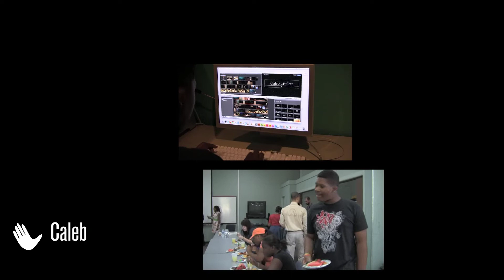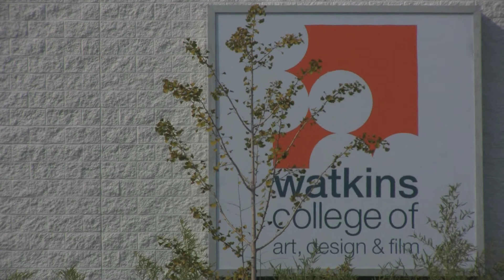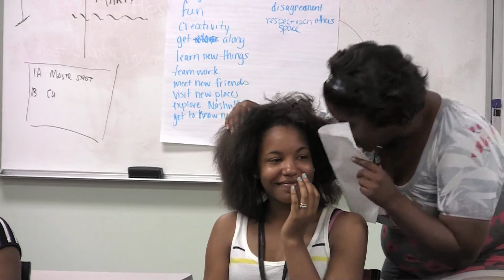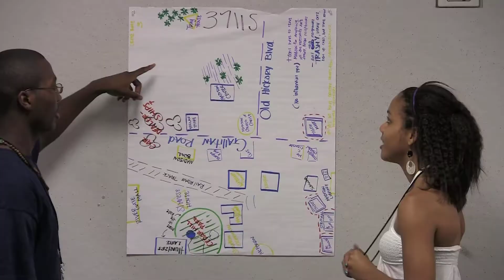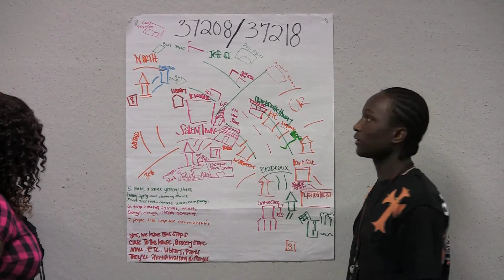Design Your Neighborhood Chapter 1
Design Your Neighborhood is a unique four-week internship experience for Nashville inner city Youth focused on architecture, urban design and planning, graphic design, and filmmaking. The youth are exploring issues related to design with highly trained professionals and city leaders. The program culminates with participants creating video shorts and a movie poster that will compliment a documentary movie based on their experiences. The documentary will be submitted to film festivals in Nashville and across the country. This is truly an once-in-a-lifetime experience for youth and adults alike!

This project is supported in part by an award from the National Endowment for the Arts (NEA). Art Works.  DYN serves NEA's overarching goal that "the arts contribute to the strengthening of communities.